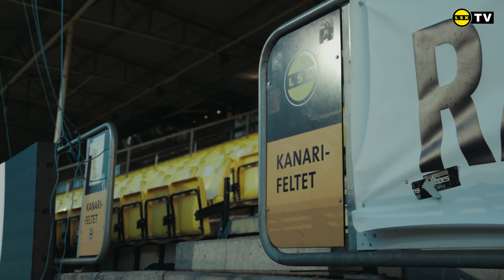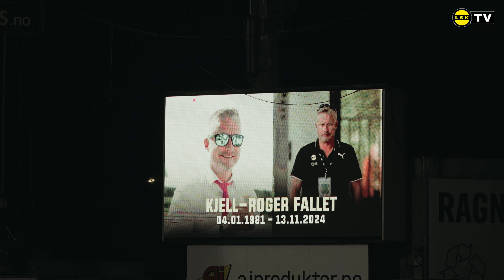Innsiden av LSK-SFJ: Fugla til vi dør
Takk for en enorm støtte gjennom hele sesongen. Det har vært en blytung sesong, og nå er det klart at LSK rykker ned til OBOS-ligaen for 2025. Vi setter stor pris på våre trofaste supportere, og vi vil jobbe hardt for å komme sterkere tilbake.